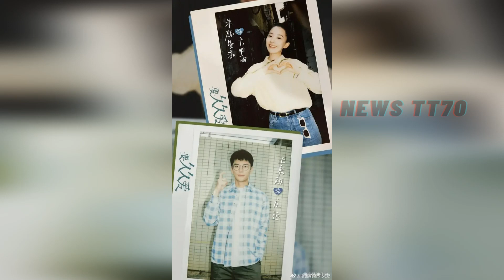【NEWS TT7010月07日】杨紫 10 月中旬补拍《青簪行》。没等到长相思，先等来了#杨紫这部剧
杨紫 10 月中旬补拍《青簪行》，敬业精神获赞
没等到长相思，先等来了杨紫这部剧，不出意外的话，又要火了！